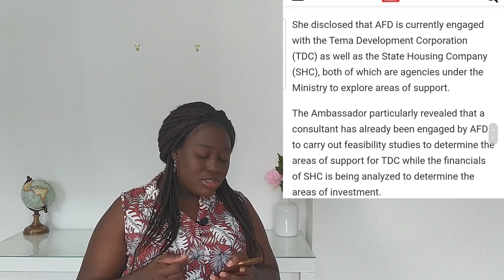GHANA🇬🇭 GOVERNMENT TO IMPLEMENT RENT ASSISTANCE SCHEME AND ALSO REVIEW EXISTING RENT LAWS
The Minister for Works and Housing Minister Francis Asenso-Boakye (MP) has has said plans are far advanced to introduce a new housing scheme called the National Rental Assistance Scheme and also review the existing Rent laws to reflect the current demand-supply situation.

He also reiterated government’s preparedness to commence the processes to set up a National Housing Authority (NHA) to serve as a regulator and plan, develop, and manage housing development in the country.

According to him, the scheme will make rent easy for the citizens of Ghana because there will be a provision of low interest credit eligible citizen pay their house rent in advance, to reduce the challenges faced by Ghanaians in acquiring a decent home.